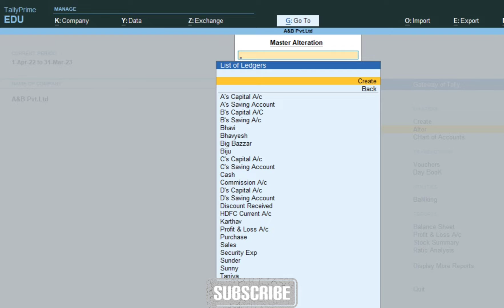🔥🤔 5 Ways to Fast create ledger in tally prime.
5 Ways to Fast create ledger in tally prime.

Tally prime shortcut trick in 1 minutes | one setting seperate shortcut |

80% People do not know this excel trick|| Excel tips and tricks|| Microsoft Tricks and Hacks
नमस्कार दोस्तों आज इस video में आप microsoft excel tips and tricks सीखोगे expert की तरह||👇👇

How to highlight the cell with colour.

How to calculate the week day of specific date

Excel very useful tips and tricks |

Convert Date Into Days In Excel-Simple Tips&Tricks

One Cell More line Create In Excel
हम इस वीडियो में सीखेंगे कि एमएस एक्सेल में एक सेल और लाइन कैसे बनाते हैं👇👇

Most Useful Excel Time Saving Trick-You Should Know

Excel funny magic tricks and tips

How to remove all extra spaces in MS EXcel.

How to highlight the duplicate data,cells, Value in Ms Excel

How to Remove the first and last name in Ms Excel.

How to book the expenses in purchase voucher.

 How to configure the TDS at Group level in tally ERP9
How to configure the TDS at ledger level in tally ERP9